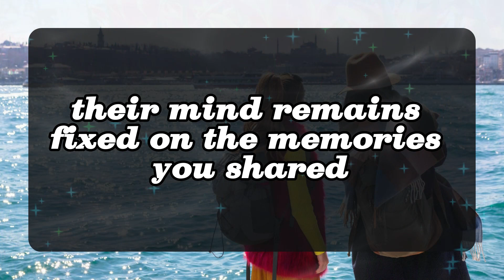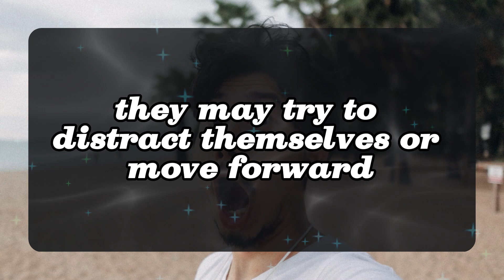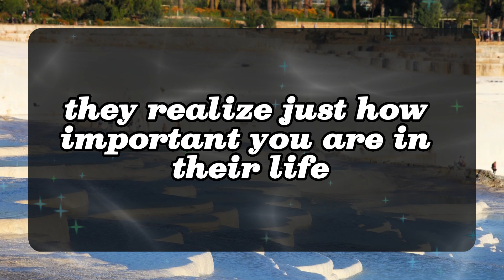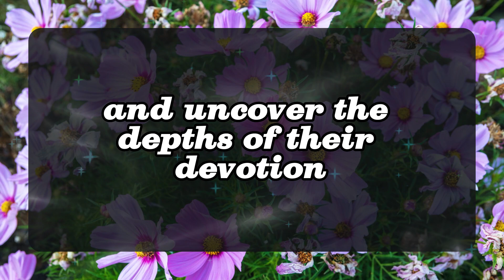💖 DM to DF 💌💕From now on, I will cherish you and value your presence in my life 😍💞🥰